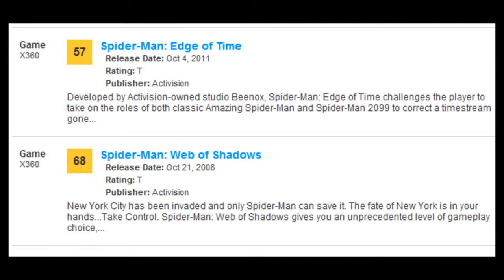The Amazing Spider-Man Game Review (360/DS)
Who could say no to a game based on a film?